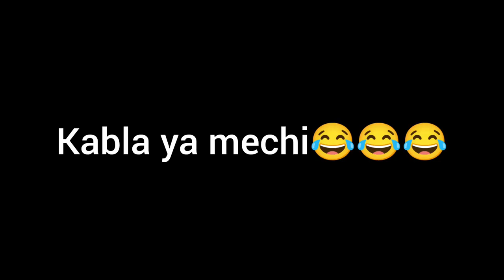shabiki wa yanga shetan aomba msamaha kwa shabiki wa simba jaman msinikate kichwa😂😂😂